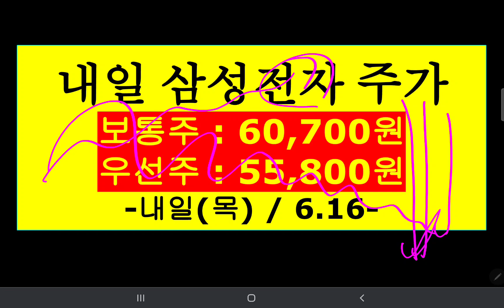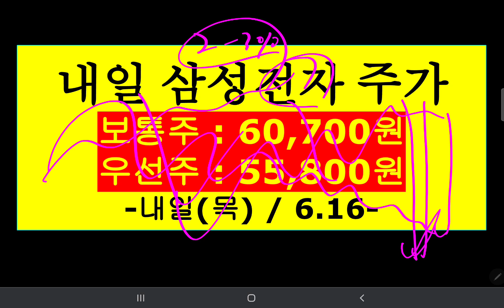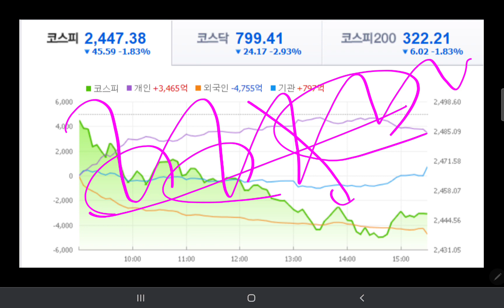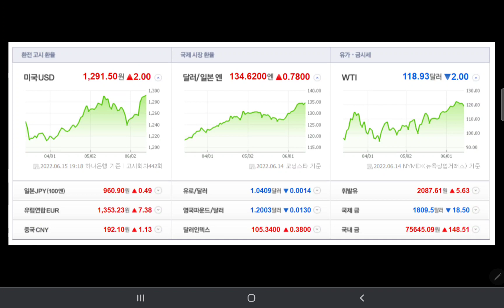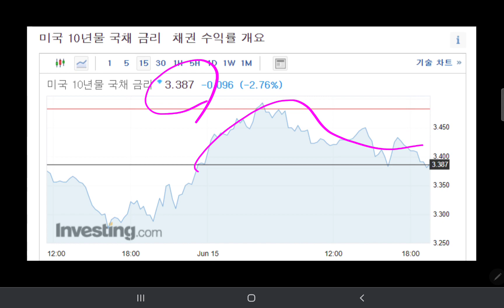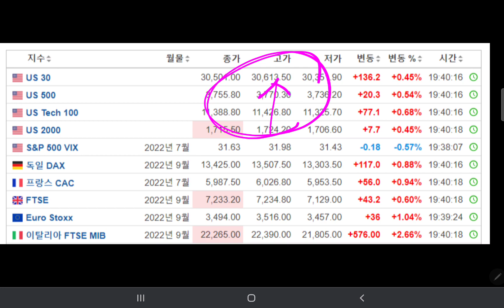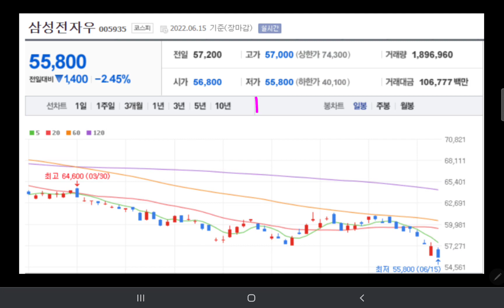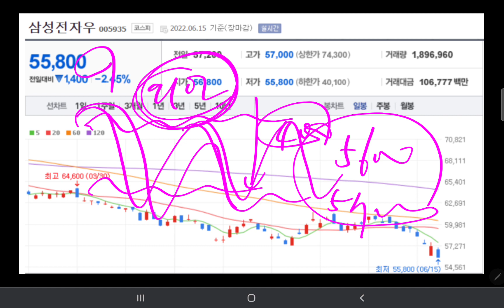내일 삼성전자 😅😅😂😂🔥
감사합니다.